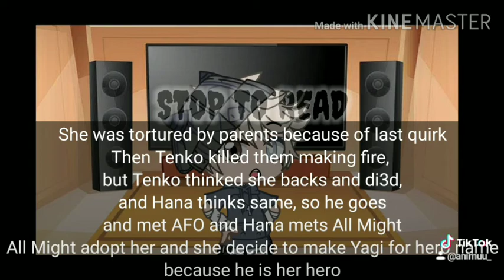Short about my oc thinks you need to know to Understand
My tik tik account: @animuu_